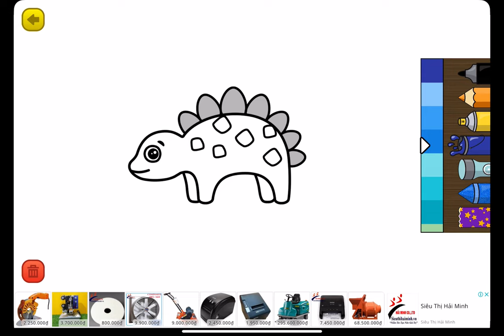Learning Games - Gameplay Walkthrough Part27